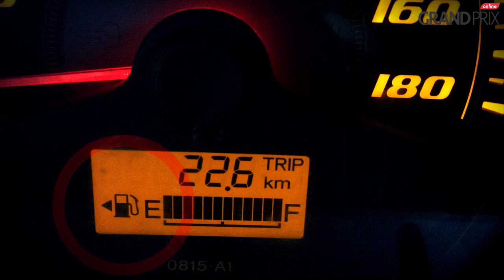สัญลักษณ์รูปสามเหลี่ยมและถังน้ำมัน บนหน้าปัด บ่งบอกถึงอะไร ?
สัญลักษณ์ต่าง ๆ ที่อยู่บนมาตรวัด หรือ หน้าปัด มีด้วยกันหลายลักษณะ ขึ้นอยู่กับรถยนต์รุ่นนั้น ๆ  อย่างเช่น สัญลักษณ์รูปสามเหลี่ยมที่อยู่กับสัญลักษณ์รูปถังน้ำมันถ้าปลายสามเหลี่ยมชี้ไปทางใด ก็หมายถึงฝาเติมเชื้อเพลิงหรือช่องเติมน้ำมันอยู่ทางนั้น ถ้าชี้ไปทางขวาฝาเปิดก็จะอยู่ทางด้านขวาของตัวรถ  ถ้าชี้ไปทางซ้ายฝาเปิดถังน้ำมันก็จะอยู่ทางด้านซ้ายของตัวรถเช่นกัน เพื่อไม่ให้สับสนหรือต้องลงไปหาด้วยตนเองเวลาจอดรถกำลังจะเติมน้ำมัน ใครที่ยังสับสนอยู่ถ้าได้ดูคลิปแล้วรับรองว่าไม่หลงแน่นอนครับผม

ติดตามเรื่องราวอื่นๆที่น่าสนใจได้ที่.